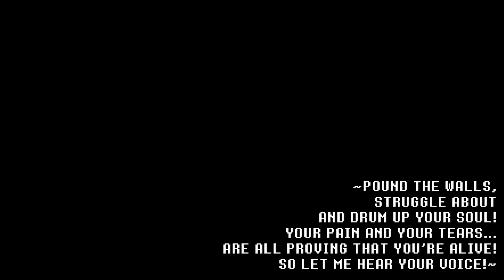Pokemon Uranium! |7| Burole Town!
The infamous Pokémon fan game finally gets a play through by me...
I would provide a download link but I feel that that's kinda illegal? Sorry.